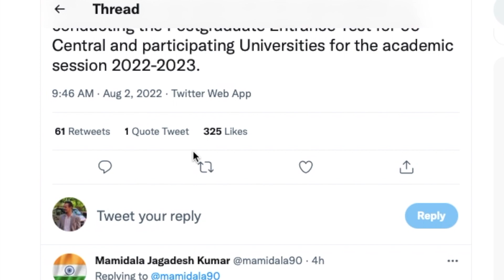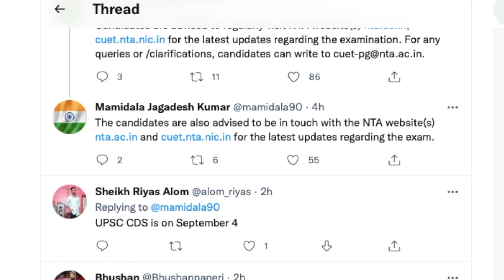CUET (PG)Exam Dates Declared 01-11 September 2022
CUET (PG) – 2022 are will be held on 01, 02, 03, 04, 05, 06, 07, 09, 10, 11 September 2022